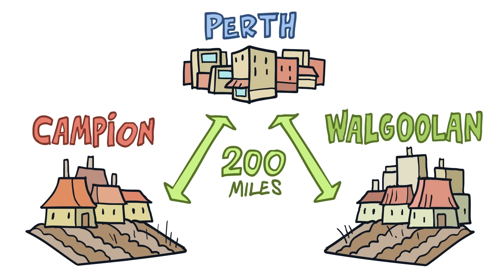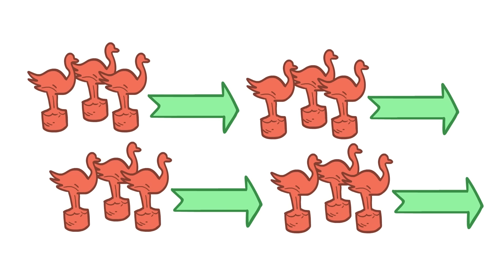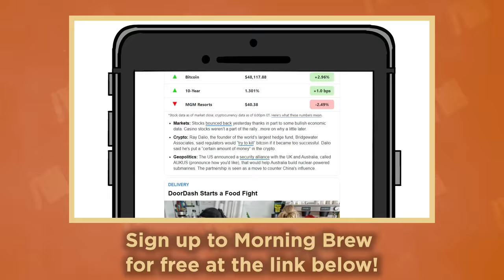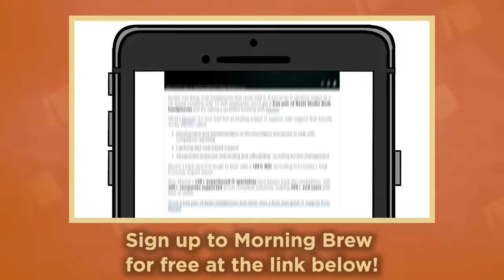The Great Emu War - Battlebirds - Australian History - Part 1 - Extra History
Australia is in crisis. After WW1, soldiers were offered land but honestly the land is both poor in quality and in some cases, stolen from the Aboriginese. The Great Depression slams into the country, meaning promises of fair pay for what wheat could be grown disappear into thin air. Western Australia is starting to murmer about independence from the rest of the country. And to top it all off, 20,000 emus have decended upon Campion. Senator George Pearce has an idea. Allow Western Australians to fight off the emus using weapons of war, film it for big spectacle, and reap the credit for helping in a time of crisis. What could go wrong?